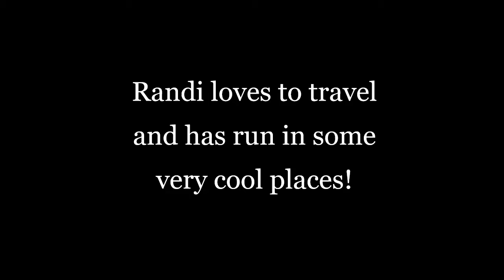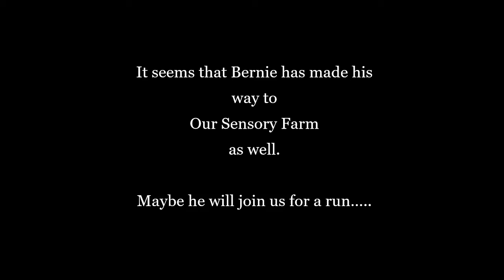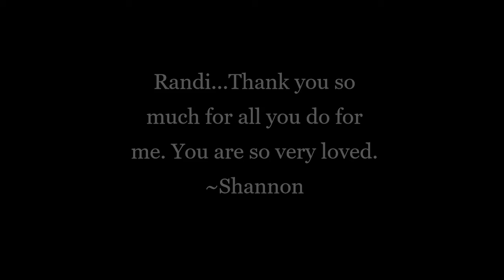Where is the World is...Randi Cohen?!? A Virtual 5K update!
Happy Sunday morning, farm Friends! We thought that you may need a little motivation to finish up that virtual 5k run, so we are going to play a game!

Join Randi as she takes you on a run around the world!